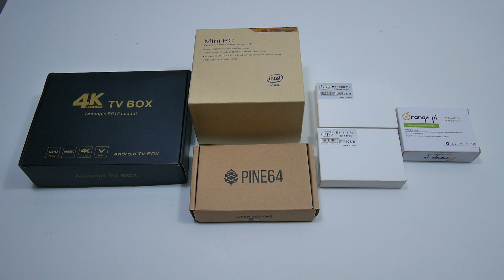Quick Channel Update What’s Coming 2017?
Just wanted to give you guys a quick channel update.
what' coming for 2017?
Pine 64 , Orange pi , Banana pi m64 and m2 Ultra , Mini intel x5 pc , s912 Android box

I will also be giving away 3 Raspberry Pi 3's with Flirc cases and 64gb micro sd cards if I ever hit 30k subs.
so if you read the description "MOST PEOPLE DONT" you already know so keep an eye out.

AMAZON LINKS
Buy a Raspberry Pi and accessories on  Amazon

Raspberry Pi 3

Raspberry Pi 3 Starter Kit

Best Raspberry Pi Case

Raspberry Pi 7 inch Touchscreen